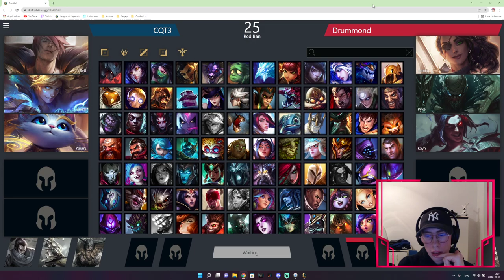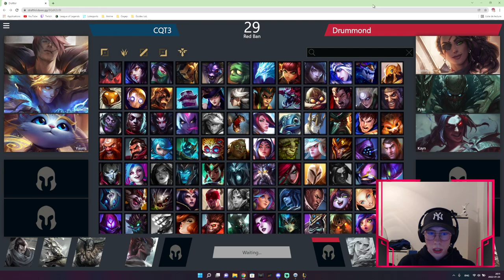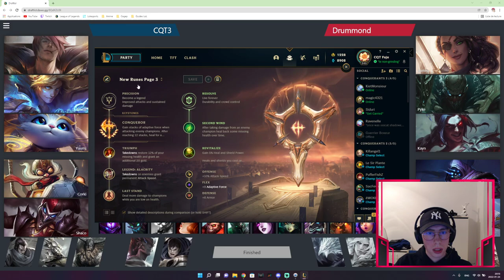LCSE - Les Conquérants C VS Drummondville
Rediffusion du stream Twitch du match LCSE du 24 janvier 2022 joués par mon équipe (équipe C des Conquérants du Cégep Limoilou) avec mon point de vue (top laner).

Les matchs sont castés par des personnes compétentes tout les lundis à 19h, fuseau horaire Québec, QC (UTC−4) juste ici (avec rotation des trois équipes chaque semaines)

Et tu peux retrouver certains matchs de l'équipe C streamés sur mon point de vue ainsi que mon Twitch